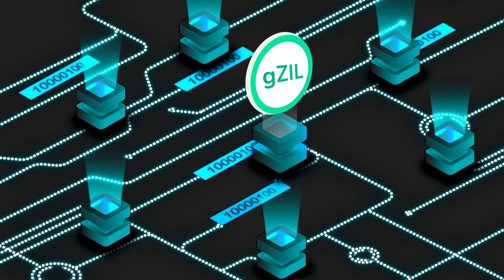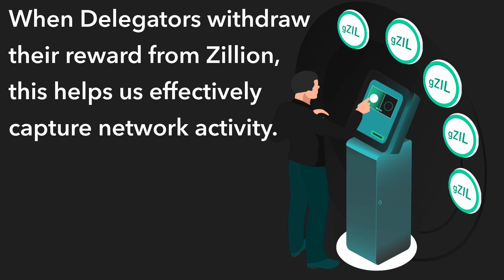Introducing Zilliqa's new governance token: gZIL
Zilliqa is all set to launch on-custodial staking tomorrow! As part of this, we've introduced a new governance token called the gZIL which will give everyone in our community a chance to become a decision-maker in the Zilliqa ecosystem. We cover everything you need to know about the token in this video, including:

⭐ What is gZIL?
⭐ Why did we create gZIL?
⭐ How can you earn gZIL?
⭐ For how long can you accrue gZIL via staking?
⭐ When can you begin earning gZIL?

Tell us how you liked in this video in the comments below!